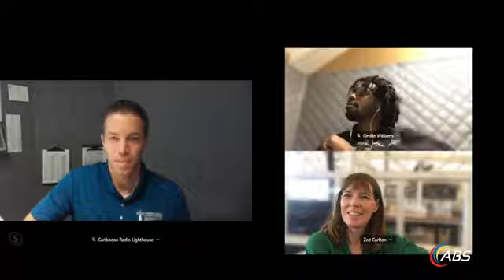Cabinet Press Briefing - Dec. 2, 2021